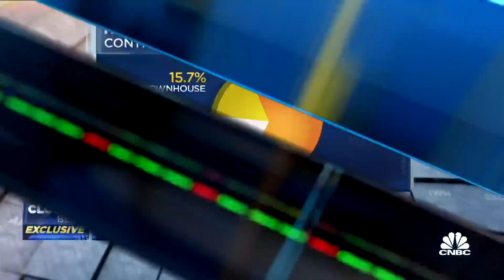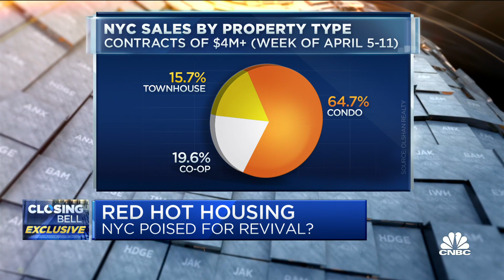Price correction, low rates are driving home sales in N.Y.C.: Steven Witkoff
Manhattan real estate is making a comeback. March residential sales have hit their highest level in 14 years. Steven Witkoff, chairman and CEO of Witkoff, joins 'Closing Bell' to discuss the surge of sales in Manhattan.